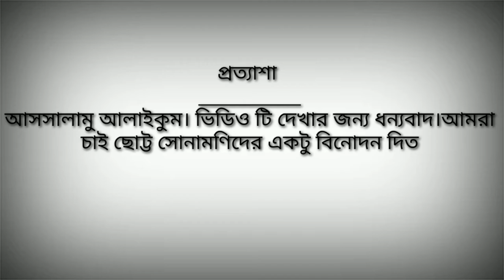How to draw a simple scenery with oil pastel | RRD Academy